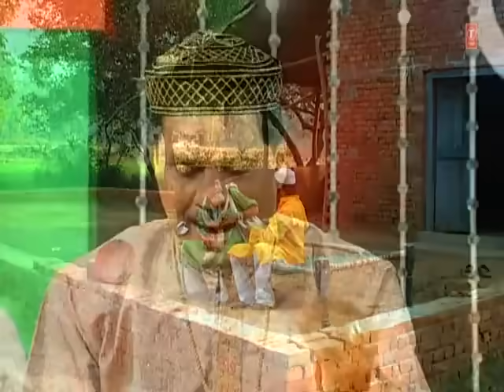"Waqya: Peerane Peer Dastgir" Gaus-E-Paak || Hazi Taslim Aarif Khan || T-Series IslamicMusic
T-Series Presents "WAQYA PEERANE PEER DASTGIR" qawwali song in the voice of astonishing artist HAAZI TASLIM, AARIF KHAN from the album "GAUS PAK KI GYARHVI SHARIF". Watch and enjoyy.

Song : WAQYA PEERANE PEER DASTGIR
Singer : HAAZI TASLIM, AARIF KHAN
Album : GAUS PAK KI GYARHVI SHARIF
Music Director : HAJI TASLIM, AARIF KHAN
Lyricist : HAAZI SHOUK WAZIR GAZVI
Music Label : T-Series